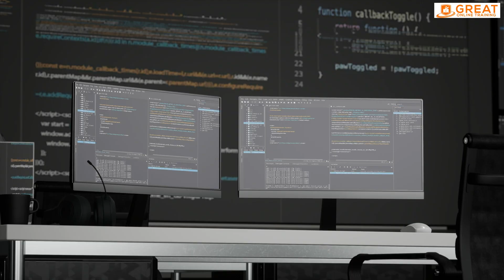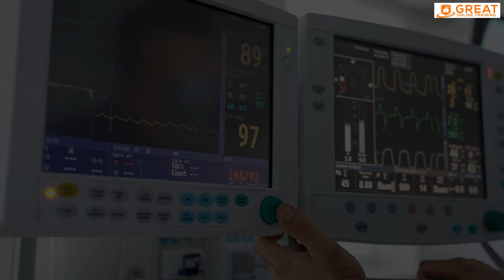CDM Tutorial | Database Designing & Building in Clinical data Management.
Welcome to our Clinical Data Management (CDM) tutorial! In this episode, we explore Database Designing & Building, a core component in Clinical Data Management.

Clinical Data Management is an integral phase in clinical research, responsible for ensuring the generation of high-quality, reliable, and statistically sound data from clinical trials. This tutorial specifically zooms in on the aspects of database design and building, highlighting their significance in the Clinical Data Management process.

This tutorial is designed to offer comprehensive Clinical Data Management training online, covering:

1. An in-depth understanding of what Clinical Data Management is.
2. The complete Clinical Data Management process with a focus on database design and building.
3. The role and importance of database design and building in Clinical Data Management.
4. How to effectively design and build databases in clinical trials.

Whether you're a novice seeking introductory Clinical Data Management classes or a professional aiming for advanced Clinical Data Management training, this video tutorial provides all you need.

By the end of this tutorial, you will have a well-rounded understanding of Database Designing & Building in Clinical Data Management, ready to apply these learnings in a real-world scenario. Join our complete Clinical Data Management course for more in-depth learning.